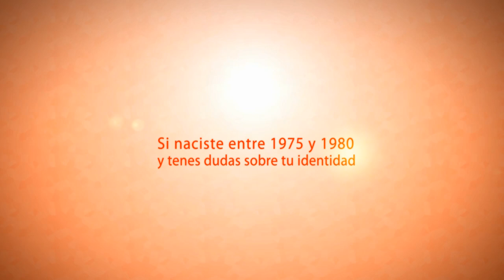Sonia. Campaña: Entre todos te estamos buscando -primer spot para tv-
A partir de un convenio entre el Centro de Producción e Innovación en Comunicación (Cepic) y la sede Córdoba de la Asociación Abuelas de Plaza de Mayo se realizó la campaña para radio, televisión y portales digitales que incluye una serie de spots que serán difundidos en los medios cordobeses y de otras provincias, con el fin de contribuir a la búsqueda de los 400 nietos apropiados en la última dictadura militar que aún no recuperaron si identidad.

La producción consta de tres relatos que cuentan la historia diaria de los familiares de las personas desaparecidas y su búsqueda cotidiana. Una de las realizaciones cuenta con la participación de Sonia Torres.

Lo novedoso de la campaña reside en el libre acceso y circulación para que todos los medios de comunicación puedan incorporarlos en los cortes comerciales de sus grillas diarias. Al mismo tiempo los portales digitales y emisoras de radio contarán con esta posibilidad ya que los spots se adecuan a distintos formatos. Además se trata de una realización completamente local entre la ECI y la sede Córdoba de Abuelas de Plaza de Mayo.

Los spots pueden descargarse desde el sitio web de la ECI luego de completar una breve ficha con datos personales y del medio en que será transmitido